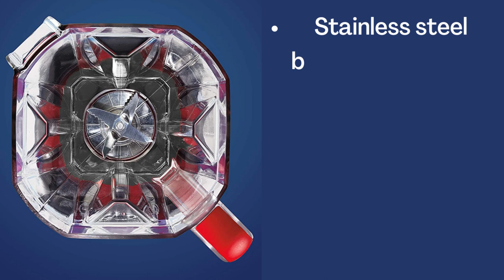Oster Versa Professional Power Blender | 1400 Watts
Oster Versa Professional Power Blender | 1400 Watts | Stainless Steel Blade | Low Profile Jar | Perfect for Smoothies, Soups, Black